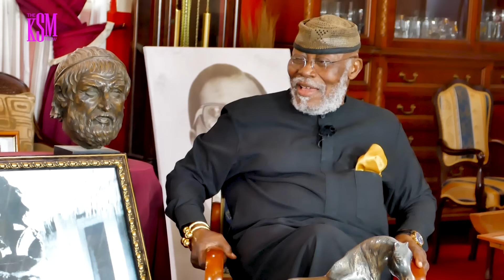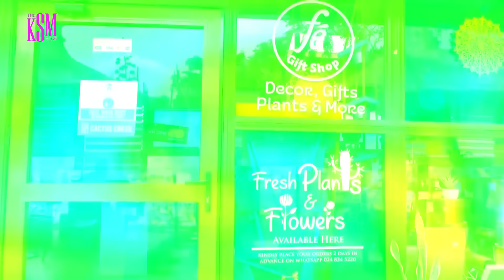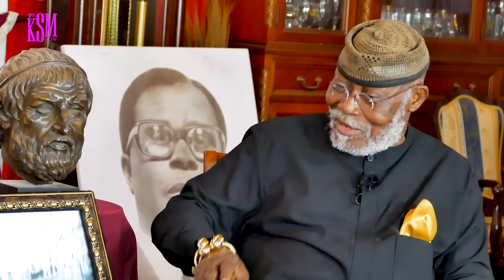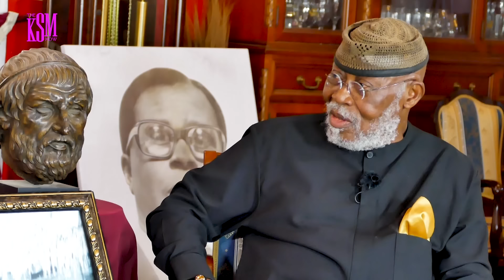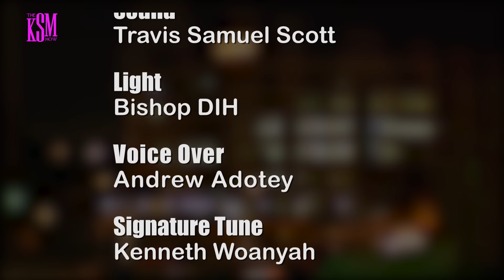Dr. Nyaho Nyaho-Tamakloe explains how mosquitoes prevented apartheid in Ghana & Reflects on his coup